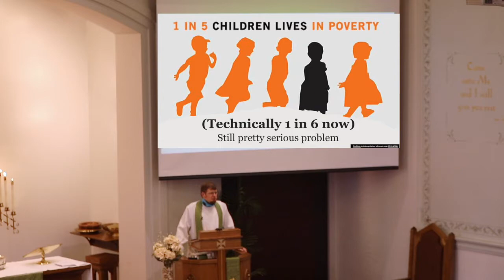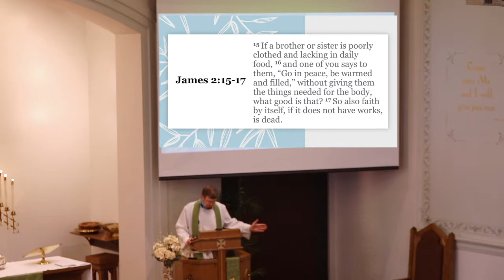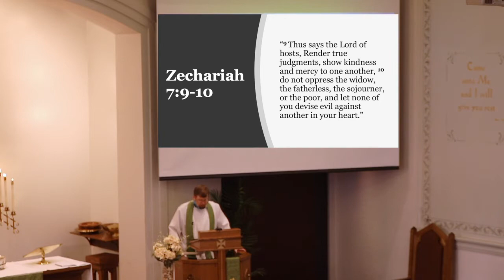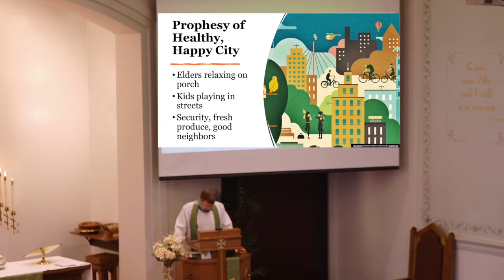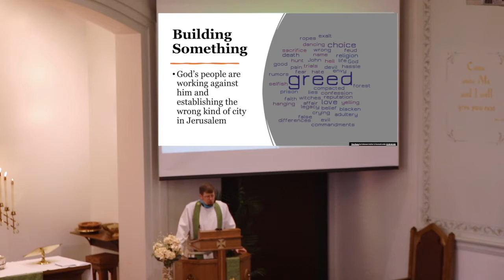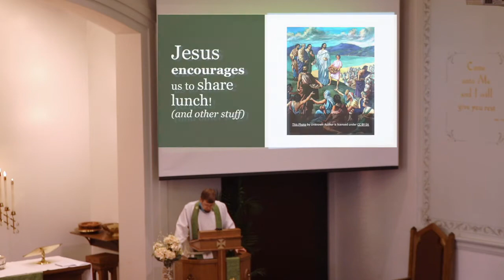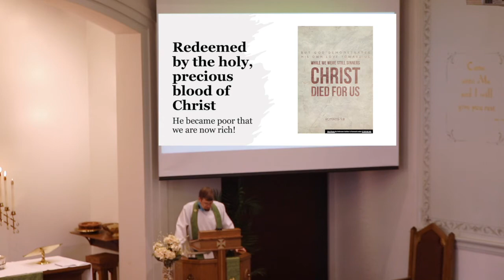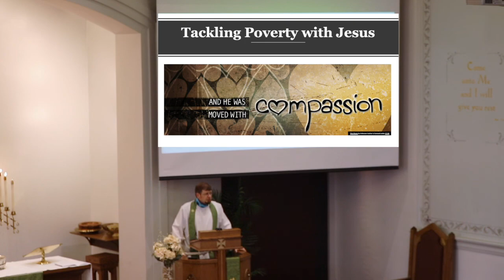Sermon | "Sharing Gifts"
On September 19, 2021, Pastor Greg Enterline continues in his sermon series called "Tackling #21" with his sermon entitled "Sharing Gifts."

“Thus says the Lord of hosts, Render true judgments, show kindness and mercy to one another, do not oppress the widow, the fatherless, the sojourner, or the poor, and let none of you devise evil against another in your heart.” (Zechariah 7:9-10)